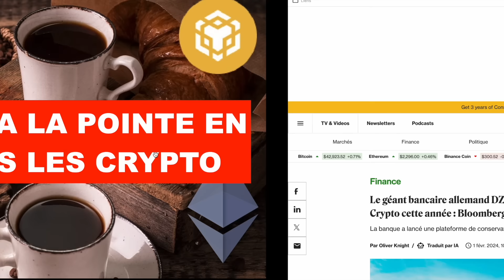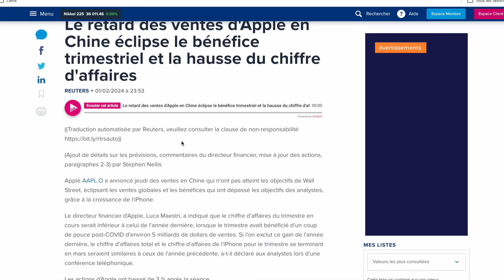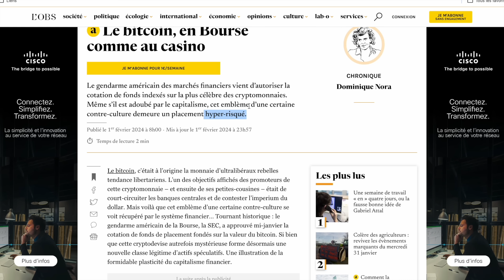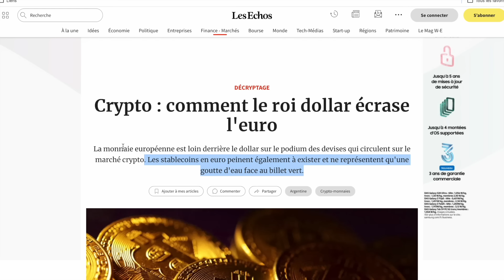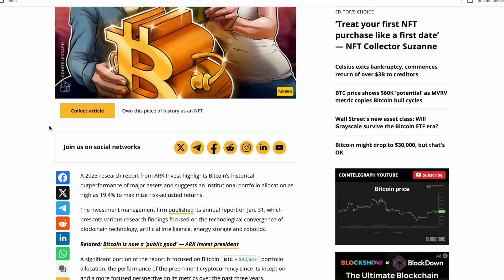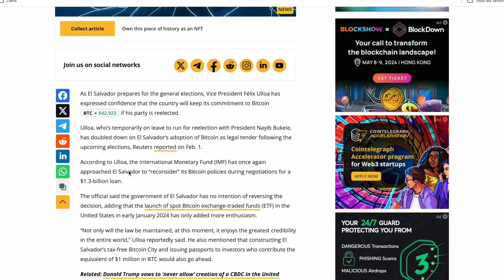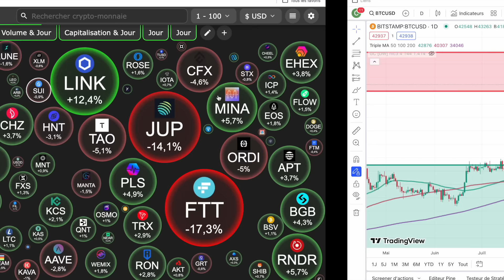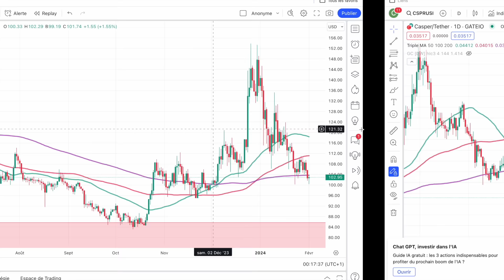🚨 02 FEV. 2024☀️☕️🥐 L'ALLEMAGNE A LA POINTE EN UE DANS LES CRYPTO 🎯 APPLE PAS DANS LE COUP DE L'IA 👀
0:00 L'Allemagne & les crypto
1:30 Apple et l'IA
2:55  Elon Musk pas au top
3:40 Bitcoin la presse en parle
5:30 Celsius sort de la banqueroute
6:25 Ark invest
7:30 Tether
8:30 El Salvador et le FMI
10:00 Marché BTC
12:00 Suivi altcoins